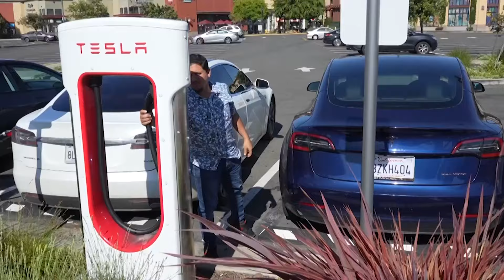California startup makes waves with electric boat for water sports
California electric-boat maker Arc Boats wants to electrify the boating industry, starting with a high-end speed boat for wake surfing and other water sports. It wants to follow Tesla's strategy for electrifying the roads.
(AP Video/Terry Chea)